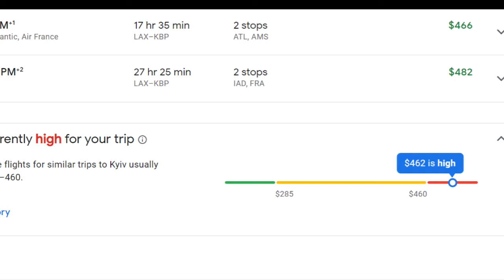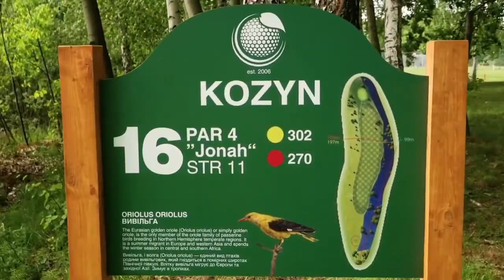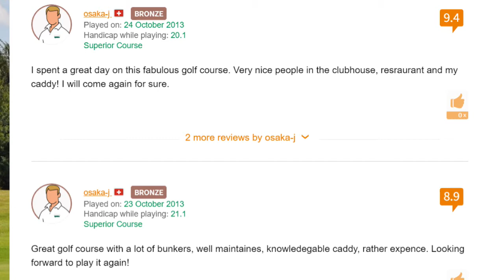Top Golf Courses in Ukraine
This video is about the Top Golf Courses in Ukraine, where we explore the best golfing destinations in this fascinating Eastern European country. Ukraine, with its diverse landscapes and rich history, is home to some of the most impressive golf courses in the region. Keywords: Top golf courses in Ukraine, best golf courses in Ukraine, Ukraine golf courses.

Join us as we highlight Ukraine’s top golf courses, showcasing their stunning views, challenging designs, and the growing golfing culture. Whether you're a local golfer or planning a visit to Ukraine, these courses provide an excellent golfing experience in a country known for its beauty and hospitality.

Welcome to PARfessor, where we bring you the best golf course tours, rankings, and reviews from across the globe! for behind-the-scenes content and updates.

And here is the list.

1. Superior Golf & Spa Resort

2. Гольф Клуб Козин (Golf Club Kozyn)

3. GolfStream Kiev Golf Club - 36 holes  Peter Chamberlain GolfStream Kiev Golf Club (Chamberlain) | Top 100 Golf Courses Головна - Superior (superiorresort.com)

4. Kyiv Golf Center - 6 holes